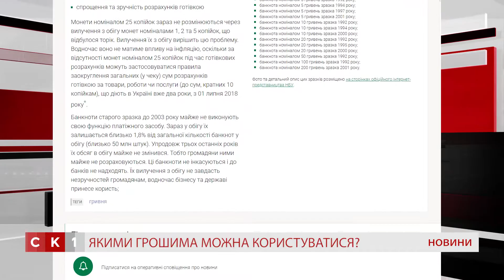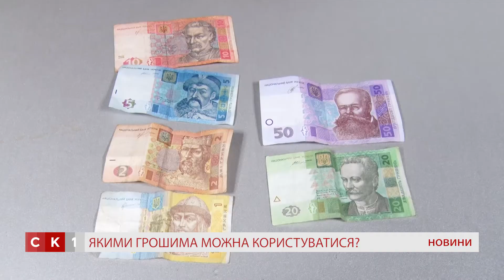25 копійок та гривні старого зразку вилучають з обігу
Через вилучення з обігу монети 25 копійок та паперових грошей старого зразка виникли дискусії. В одних закладах приймають паперові гроші зразка від 2003 року в інших не приймають паперових грошей до 5 грн взагалі. Тож щоб розставити усі крапки над «і» офіційна інформація щодо платіжних засобів від НБУ